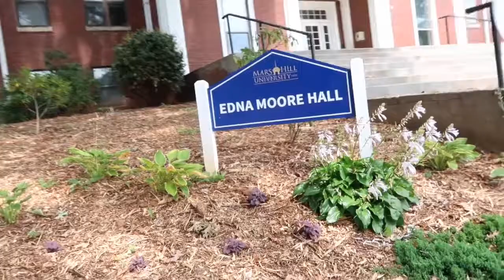Mars Hill University - Edna Moore Residence Hall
Walk through of Edna Moore Residence Hall at Mars Hill University